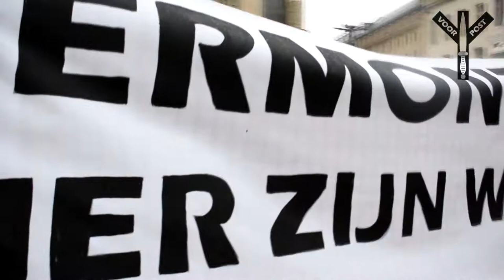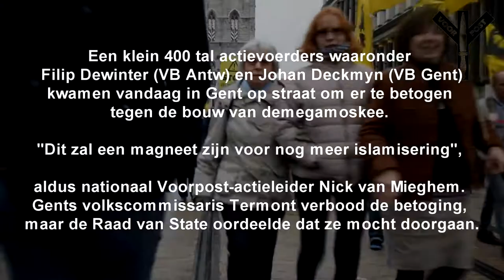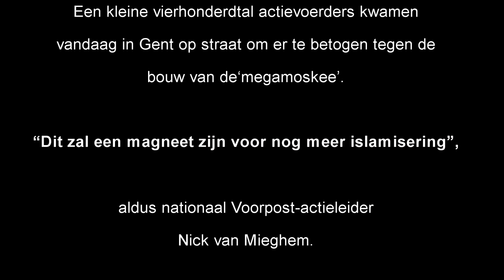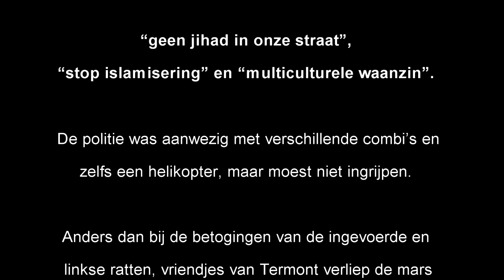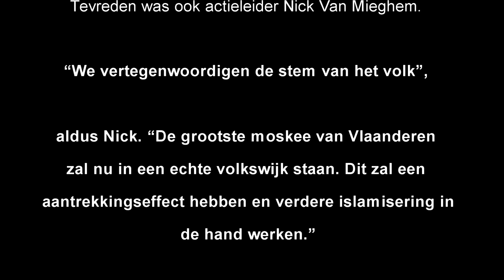VOORPOST - GEEN megamoskee in Gent - 10-03-2018 - (vol)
Een kleine vierhonderdtal actievoerders kwamen
vandaag in Gent op straat om er te betogen tegen de
bouw van de‘megamoskee’.

“Dit zal een magneet zijn voor nog meer islamisering”,

aldus nationaal Voorpost-actieleider
Nick van Mieghem.

Gents volkscommissaris Termont verbood de betoging,
maar de Raad van State oordeelde dat ze mocht
doorgaan.

De rechtsnationalistische organisatie Voorpost
protesteerde in het verleden al eens tegen de bouw
van de Gentse ‘megamoskee’. Met een oppervlakte van
2.500m² en moest die gloednieuwe moskee de grootste
moskee van Vlaanderen worden.

Tijdens de Gentse
gemeenteraad hield Voorpost in oktober reeds een
luidkeelse protestactie tegen de bouw van die moskee.

“Stop islamisering”

Voorpost wilde in januari al betogen tegen de bouw
van de gloednieuwe megamoskee, maar dat werd toen
verboden door Gents burgemeester Daniël Termont (sp.a).
Voorpost liet het daar echter niet bij en trok naar
de Raad van State, dat Voorpost gelijk gaf.

“Het verbod was duidelijk politiek geïnspireerd en
Voorpost ondernam dan ook juridische stappen om het
recht op vrije mening op te eisen en diende klacht
in bij de Raad van State.”

Vandaag trokken enkele honderden mensen de straat op
in Gent om er aan de zijde van Voorpost te betogen
tegen de moskee. Ze droegen spandoeken mee met
slogans zoals

“geen jihad in onze straat”,
“stop islamisering” en “multiculturele waanzin”.

De politie was aanwezig met verschillende combi’s en
zelfs een helikopter, maar moest niet ingrijpen.

Anders dan bij de betogingen van de ingevoerde en
linkse ratten, vriendjes van Termont verliep de mars
rustig en zonder incidenten.

Ook federaal parlementslid Filip Dewinter en
Johan Deckmyn (Vlaams Belang) was van de partij in
Gent.

Mr. Dewinter was naar eigen zeggen bijzonder tevreden
dat men ondanks een verbod, toch kon betogen vandaag.

“De betoging in Gent was een overwinning voor de
democratie. Ondanks het verbod van Termont kon er
toch geprotesteerd worden tegen de Turkse megamoskee”,

Tevreden was ook actieleider Nick Van Mieghem.

“We vertegenwoordigen de stem van het volk”,

aldus Van Mieghem. “De grootste moskee van Vlaanderen
zal nu in een echte volkswijk staan. Dit zal een
aantrekkingseffect hebben en verdere islamisering in
de hand werken.”

Volkscommissaris Termont van Gent is er me toch eentje.
Woningen kraken in Gent geen probleem.
Vreedzaam betogen door mensen met andere meningen
dan de Gentse volkscommissaris en prompt wordt hij
onverdraagzaam.

Die man had in het Rijk van Stalin furore kunnen
maken.